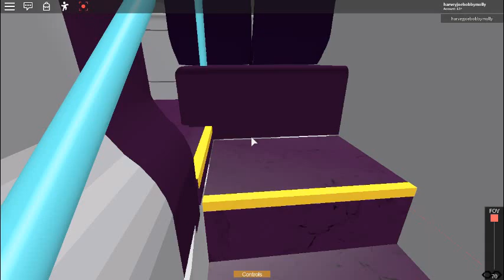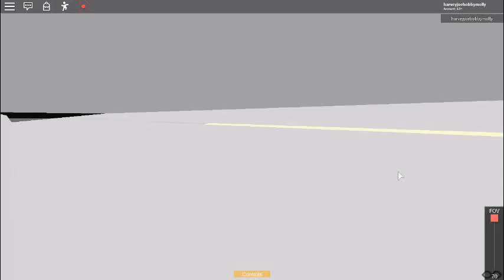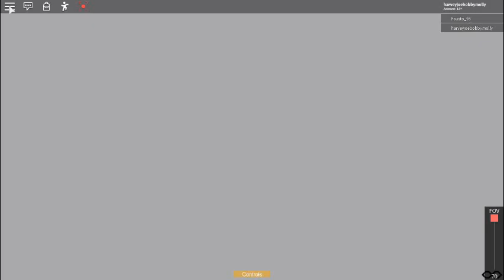Roblox Bathwick & Somerset Route 163 World Frieght Centre-Arnold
Bus: Volvo B7TL Wright Eclipse Gemini